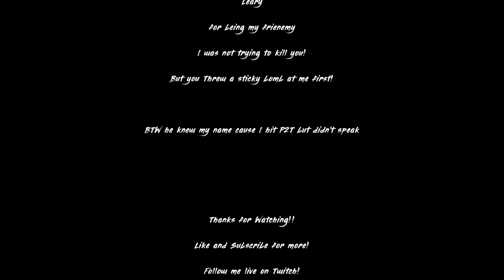*RE Upload* Making Frenemies in the Bayou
Someone Pointed out my other video was not clear and i figured it out!
Sorry Everyone! Here is what it should of looked like.!